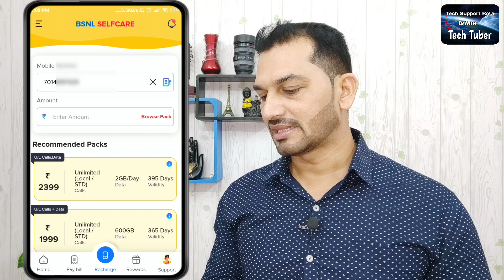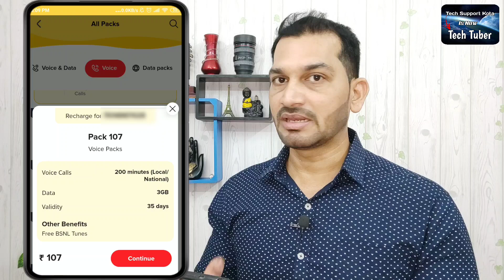App lock kaise kare | app me lock kaise lagaye | app par lock kaise lagaye | Set Password in Apps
Kisi Bhi App Par Lock Kaise Lagaye ? Mobile App Par Lock Kaise Lagaye | App Lock

Dosto Is video me bataya gya hai ki kaise aap apne mobile me App lock laga sakte ho.

किसी भी App में Lock कैसे लगाये | Mobile App me lock Kaise lagaye | How to Set Password in Apps

Topic covered
किसी भी Application में Lock कैसे लगाये
Best app lock app
Mobile App me password lagaye
set password in Apps
Whatsapp me password lagaye
facebook me lock lagaye
Instagram app me lock lagaye
Gallery me lock lagaye
app lock